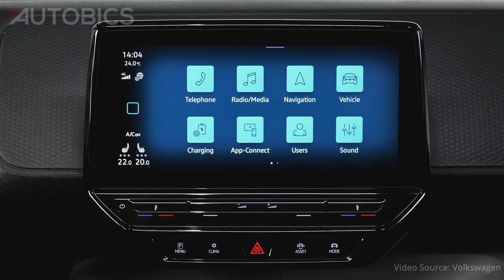2023 VW ID Buzz Cargo Electric Van - Exterior & Interior | AUTOBICS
Volkswagen Passenger Cars and Volkswagen Commercial Vehicles have given the new ID. Buzz and ID. Buzz Cargo their world premiere in Hamburg. With Europe's first all-electric bus and transporter range, Volkswagen is providing yet another solution to sustainable and CO2-free mobility. The ID. Buzz comes with the latest ID. software and sets new standards in its segment with the latest systems and functions for safety, comfort and charging.